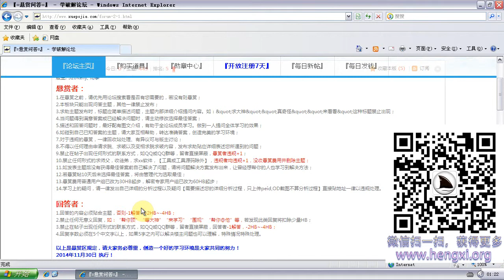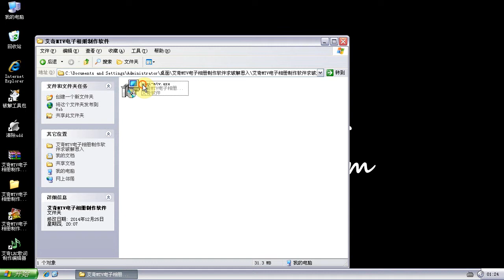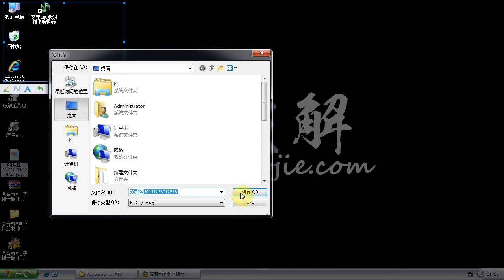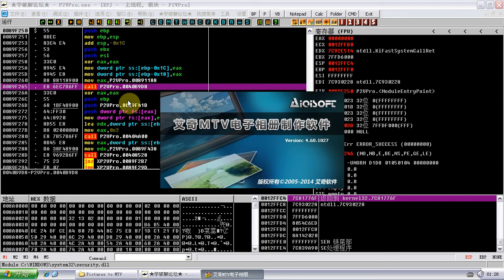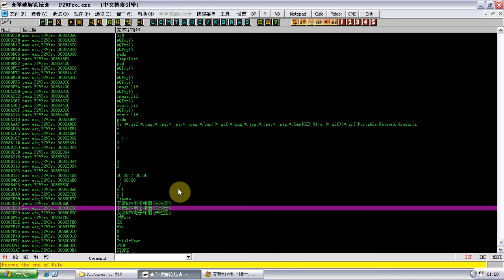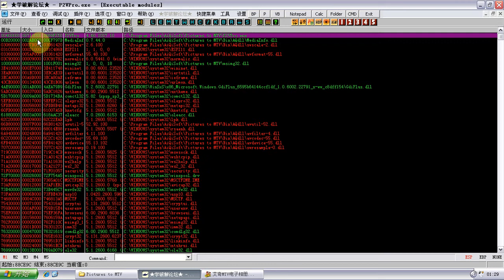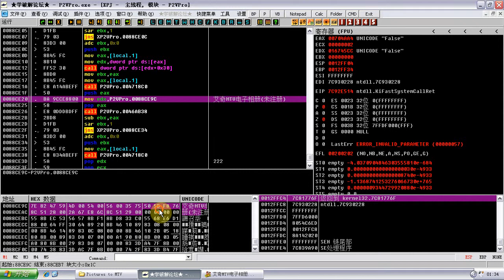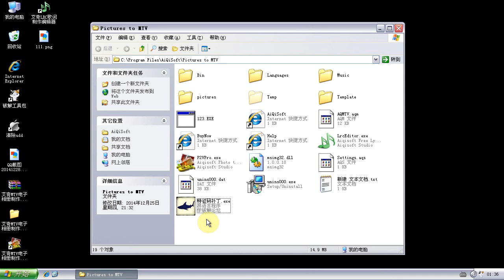第3期 20 特征码定位替换